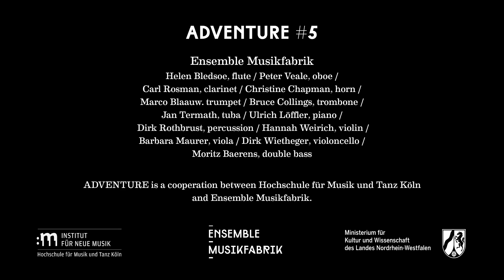Adventure #5 | Mazyar Kashian – Game (2020)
Mazyar Kashian – Game (2020)
for ensemble

Ensemble Musikfabrik:
Helen Bledsoe, flute
Peter Veale, oboe
Carl Rosman, clarinet
Christine Chapman, horn
Marco Blaauw, trumpet
Bruce Collings, trombone
Jan Termath, tuba
Ulrich Löffler, piano
Dirk Rothbrust, percussion
Hannah Weirich, violin
Barbara Maurer, viola
Dirk Wietheger, violoncello
Moritz Baerens, double bass

Aaron Cassidy, conductor

Janet Sinica, camera
Janet Sinica und Jan Böyng, editing

Benjamin Bentz und Daniel Wierczeiko (SKB der HfMT), Tonaufnahme und Licht
Simon Spillner, Tonmischung und Mastering

ADVENTURE ist eine Kooperation zwischen der Hochschule für Musik und Tanz Köln und dem Ensemble Musikfabrik.